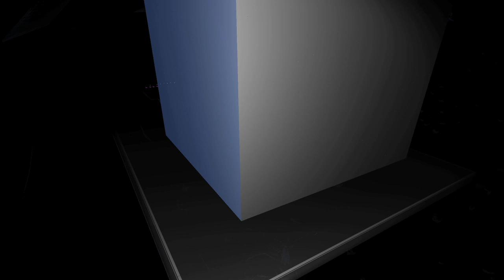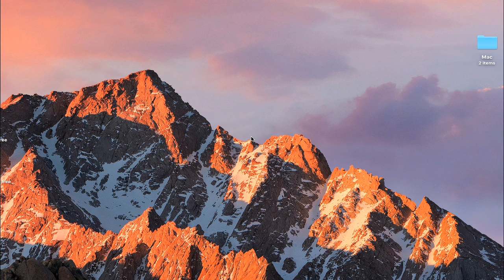Ars Plastica Raw Documentary 3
This is raw documentary footage showing the details of Ars Plastica, a virtual art world by DC Spensley in 2016. Shown here are "secret" reflexive toys found in the Ars Plastica world. Like easter eggs in software, these artworks within an artwork are a fun reward for people digging deeper into Ars Plastica.

arsplastica.xyz